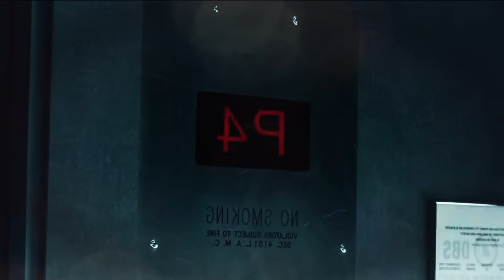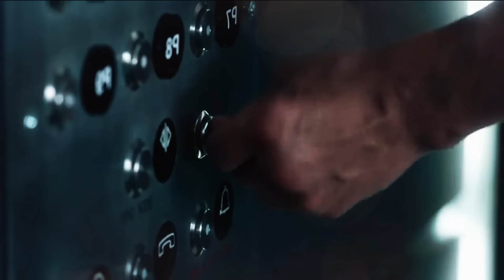This Beautiful Girl Trapped In This Lift With A Killer || Slasher Movie Explained Hindi